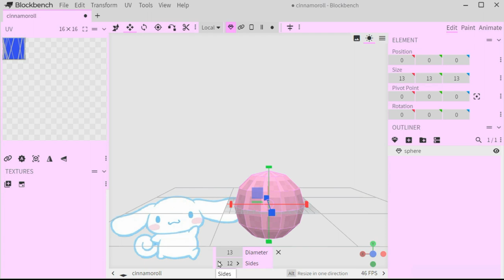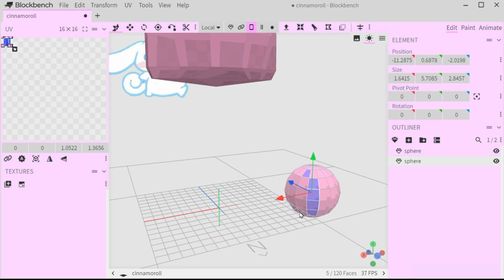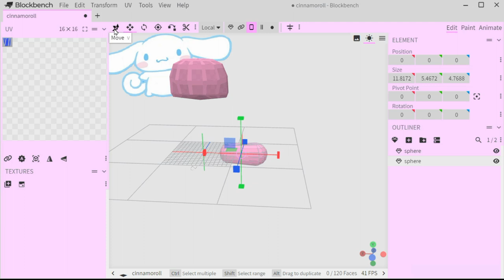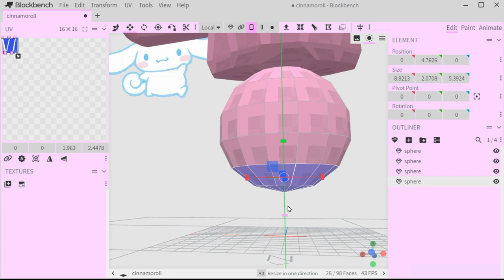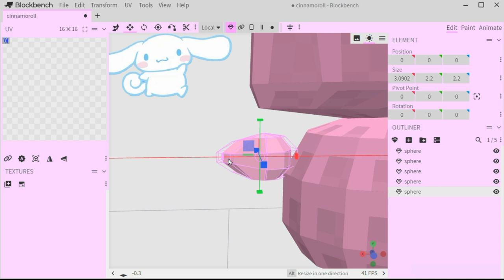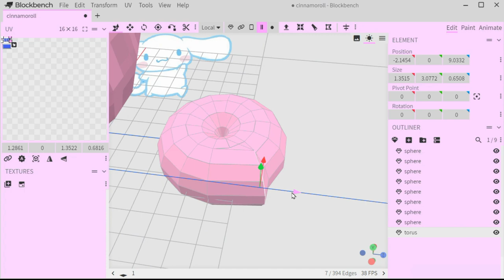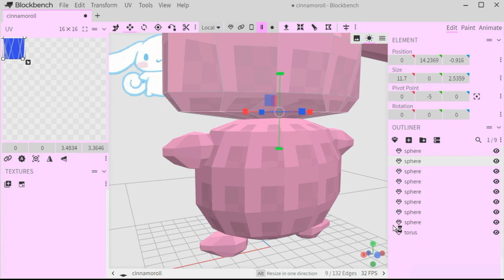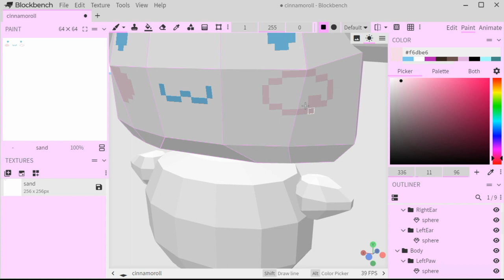TIMELAPSE: Cinnamoroll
In this video I make Cinnamoroll!